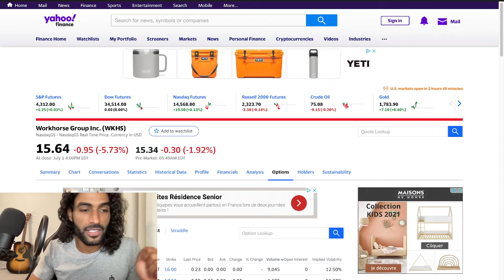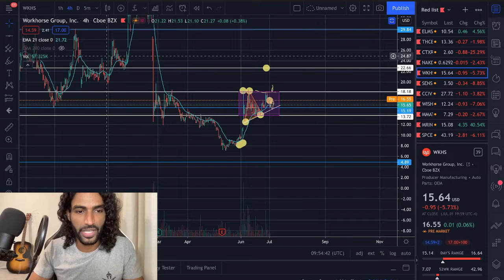Workhorse (WKHS) I BOUGHT AT THIS $ 👀?!! 💥HURRY Explosion target TODAY ?? 🚀🚀🚀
Join the JESUS tribe!